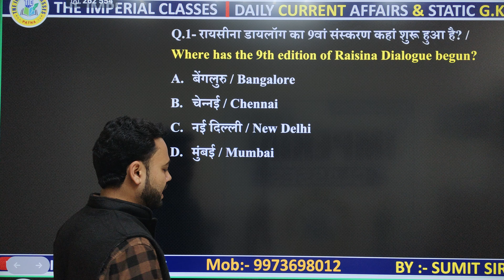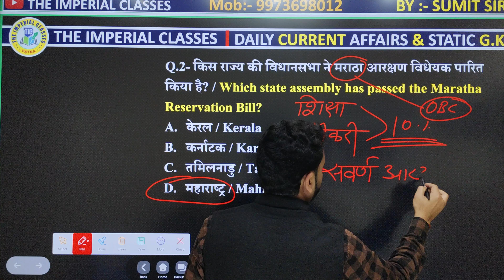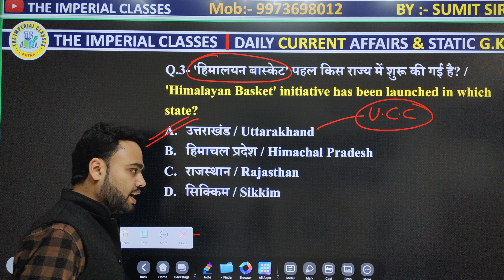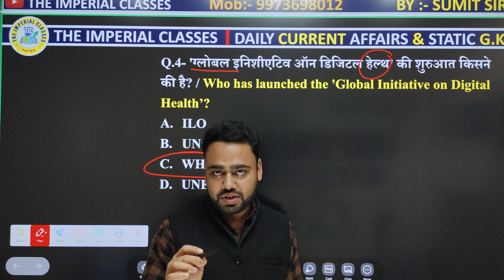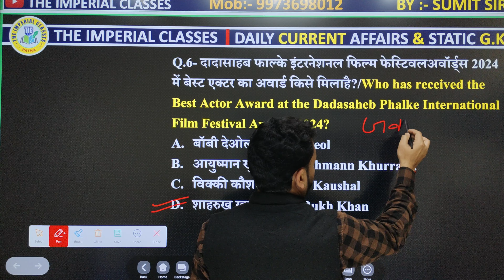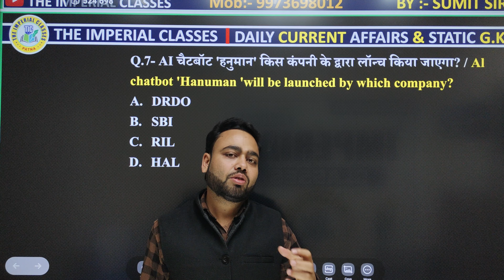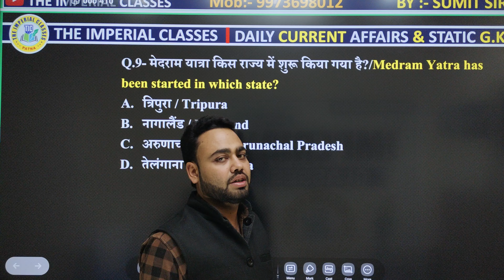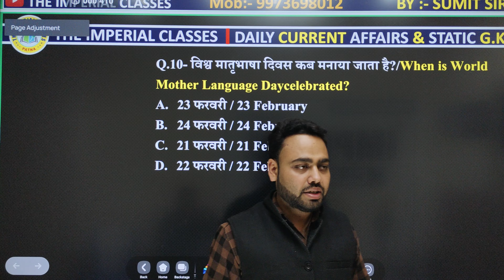23 Feb 2024 Current Affairs / Current Affairs Today / Sumit Sir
23 Feb 2024 Current Affairs / Current Affairs Today / Sumit Sir
daily current affairs upload kiye jayenge /